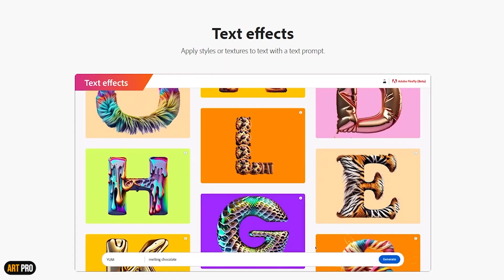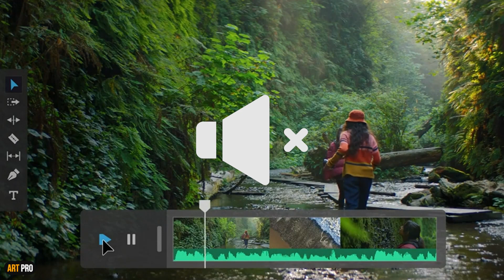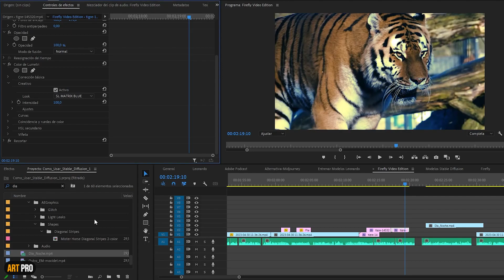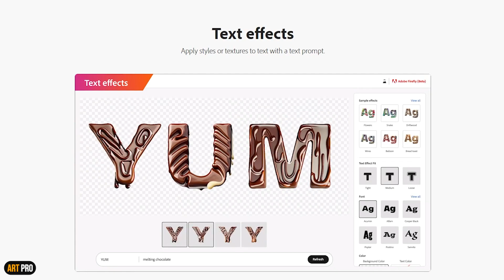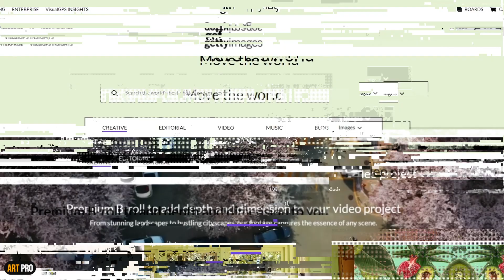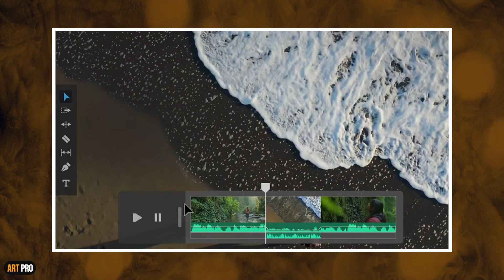How to Make VIDEOS with Artificial Intelligence 🎞️ Adobe Firefly AI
Adobe's latest innovation, still in development, is focused on video editing using artificial intelligence. This cutting-edge approach to content generation with AI introduces new features that enable automatic video generation and editing. Some of these features include AI-powered music and sound effects generation synchronized with video clips, content analysis and audiovisual interpretation, automatic sorting of video footage, text recognition, dialogue and automatic transcription, animated textured text generation with motion graphics, AI-generated illustrations based on scripts, and 3D animation creation from illustrated storyboards.

While Adobe Firefly is currently in its beta version, this combination of features represents a significant advancement in video editing automation, potentially rendering programs like Adobe Premiere, After Effects, or Davinci Resolve obsolete. It resembles AI-powered image generation platforms such as Midjourney or Stable Diffusion, but with a specific focus on video content generation.